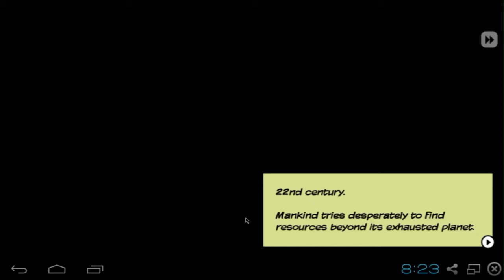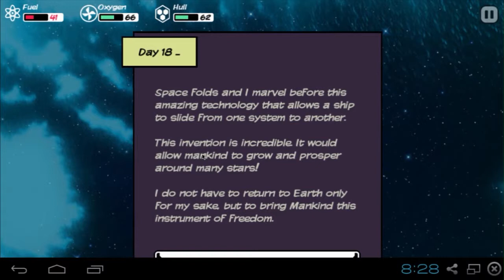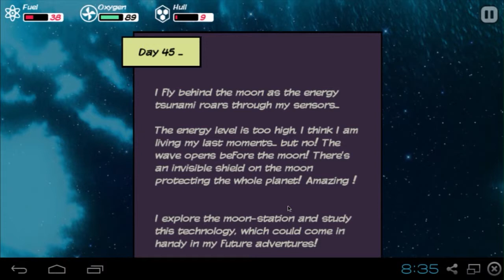out there ep 1 with alasdair519 *Happy Pumkin Bomb*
Hay guys Alasdair519 from happy pumpkin bomb  this video is for YOU so i hope you like it guys don't for get to sub, like and if you feel like it tell a friend. any way go enjoy the video.
Hi, I'm alasdair519, and I upload varied video game content like Minecraft,paranautical activity, magiciteand now out there,
at happypumpkinbomb (or pumpkinbombink)we like making good videos for your enjoyment plz go and ask for a game i will try play it i have a lot of things i am workingon so stay tuned XD
out there is a space game which hass you picking what to do but you need to keep you full,hull and oxygen maintained ti stay alive which i suck at. there are ships you can find and plaints to explore so join me on my quest .untill i die which will happen a lot so sit back and KIKC IT IN TO HYPERSPEEEEEEDDDD.hyperspeediskey :)

Minecraft
Crafting
WTF
Let's Play
Video Game
alasdair3317
happypumpkinbomb OUT .